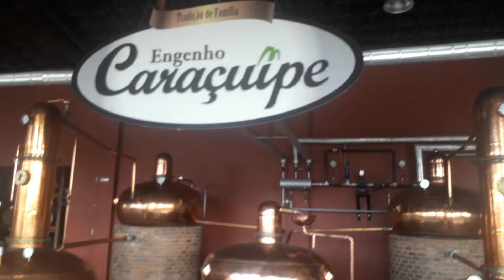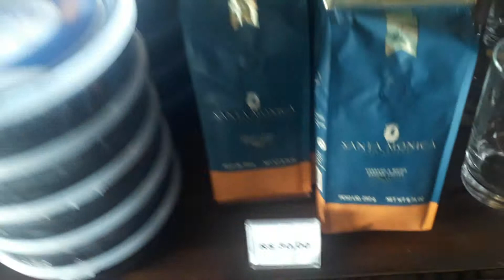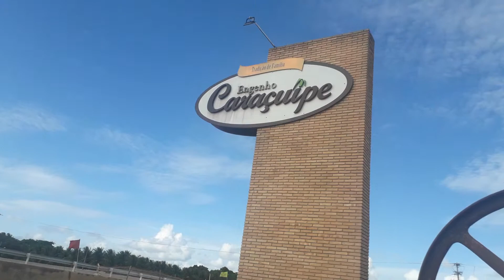Engenho caraçuipe em campo alegre-alagoas na BR 101